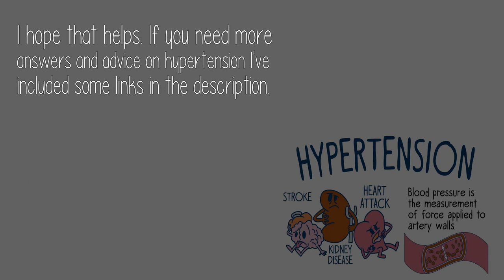Can Coffee Reduce Hypertension?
Coffee actually makes your blood pressure to increase for a while right after drinking it. If you don't have high blood pressure it's not to bad. But if you do have high blood pressure, these spikes are not so healthy